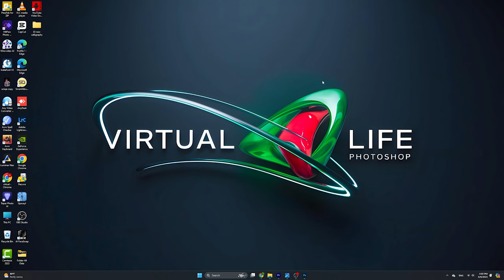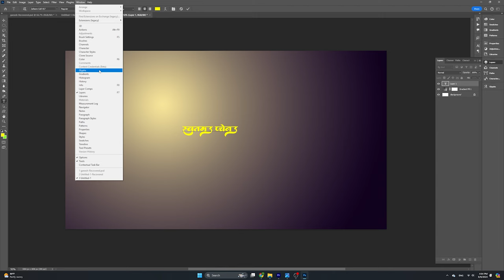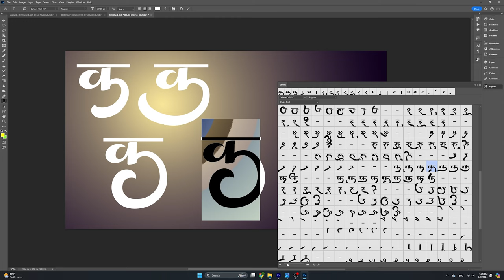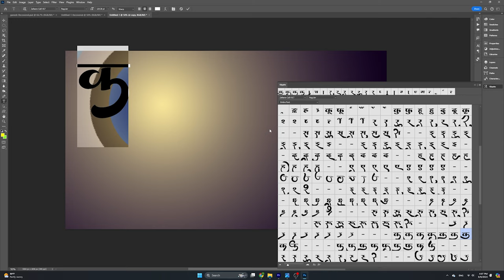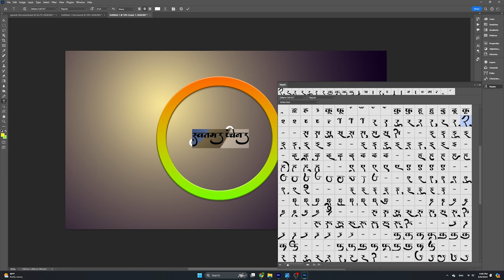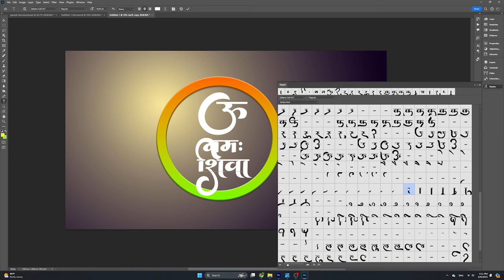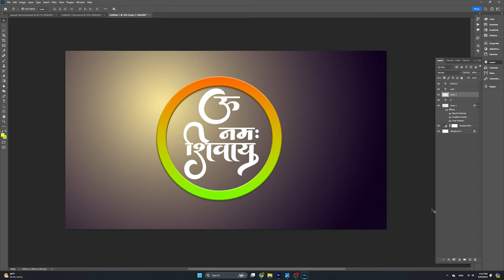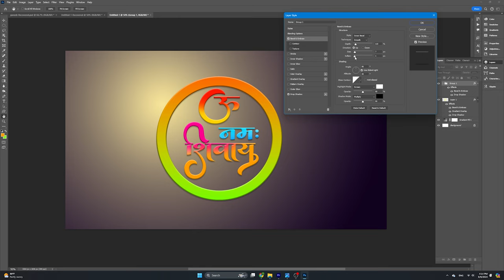How To Download | 2024 Top Hindi Calligraphy Font Kaise Download Kare | for pixellab and photoshop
Learn how to download the top Hindi calligraphy fonts for free in 2024 for use in Pixellab and Photoshop. Upgrade your designs with these beautiful fonts!

pixellab editing
hindi font
logo design
marathi calligraphy font
hindi calligraphy font
india font v3 crack version download
glass font editing
how to make Hindi calligraphy design
calligraphy design kaise banaye
calligraphy  font kaise download kare
calligraphy  hindi font download
calligraphy  font use in photoshop
calligraphy  font ko photoshop me kaise add kare
How to download calligraphy font free
How to add calligraphy font in photoshop
how to make hindi calligraphy design software
Calligraphy for beginners | india font v3 software
indiafont v3 crack version download